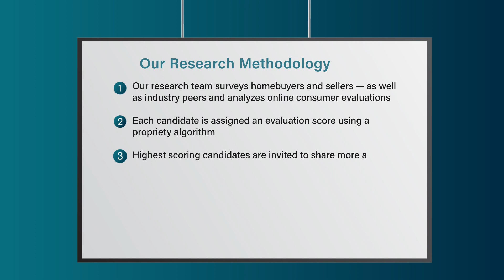2022 Sarasota Five Star Real Estate Agent Greg Martin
Greg Martin wins the 2022 Five Star Real Estate Agent Award! Five Star Real Estate Agents represent those who are outstanding in their field. Winning agents are selected as a result of a rigorous and objective research process. For any market, each years field of winners represents no more than 7% of agents within the market.